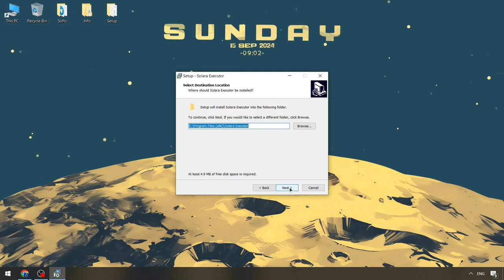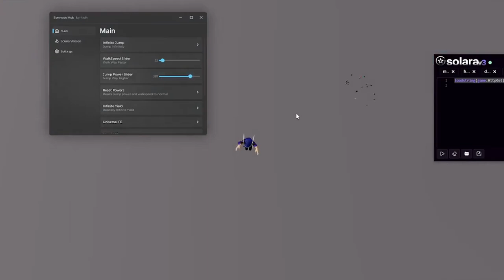Solara Executor x Roblox [New Update] | Solara Executor [FREE]